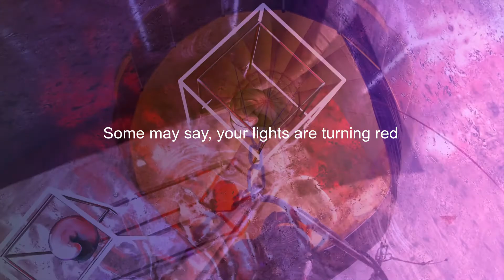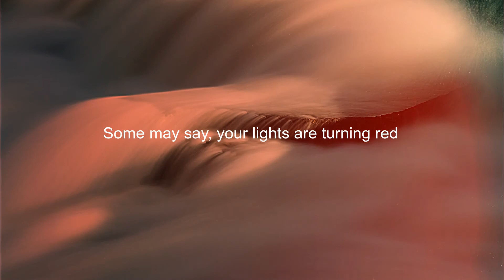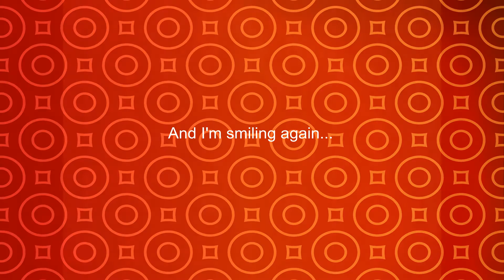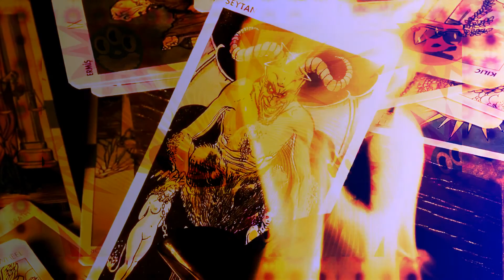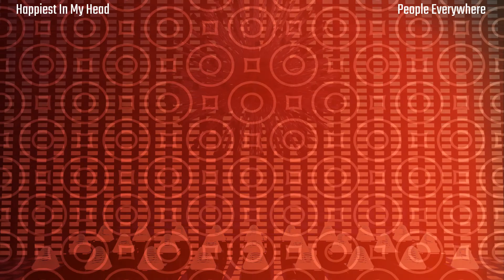People Everywhere "Happiest In My Head" Guests Are Departing